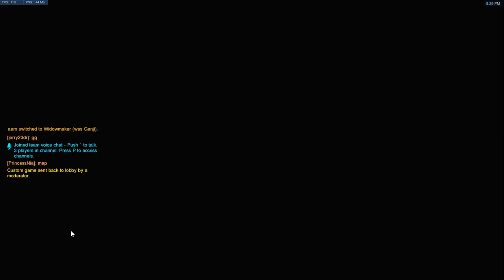Blank Scrim [20]